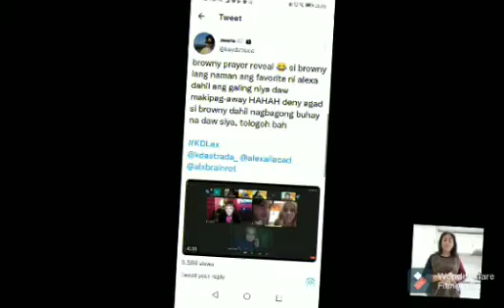Alexa Ilacad proud pa na sinabi na magaling MAKIPAG-AWAY ang fan na ito ,kaya gusto niya,tsk!😏